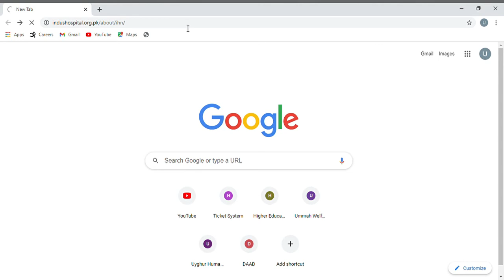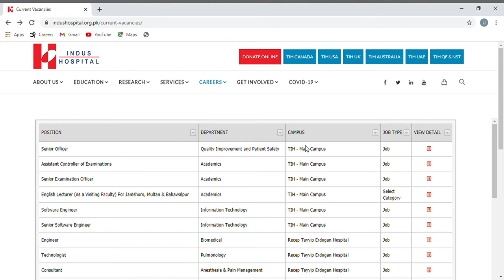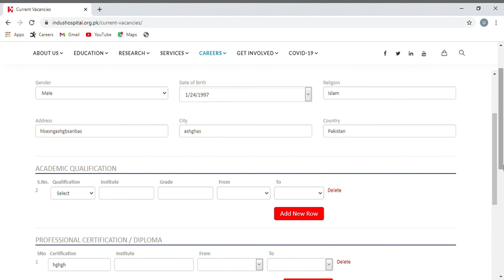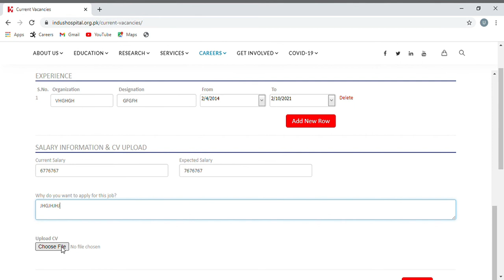The Indus Hospital, Pakistan | New Jobs 2021 | How to Apply | Complete Guideline | New Vacancies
Are you finding new jobs in hospitals?

Here, The Indus Hospital Pakistan has recently generated new vacancies in different branches all over Pakistan. There are 44 new jobs in 9 Different Cities (Muzaffargarh, Karachi, Lahore, Multan, Badin, Jamshoro, Tharparkar, Bhawalpur Rahim Yar Khan).

Only online applications are acceptable.

There is no application fee for any job.
Deadline for submission of application is 14 February, 2021 & 15 February, 2021.

In this video, I have explained how we can apply for Indus Hospital jobs.